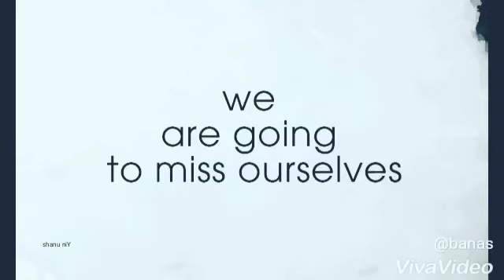College last day